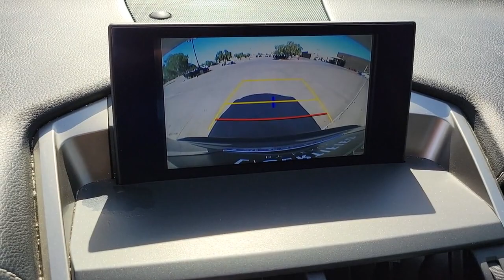Lexus of Henderson- 2016 LEXUS NX- Shop Lexus L/Certified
Looking for the perfect road trip vehicle to spend your summer traveling to great destinations? Our Lexus L/Certified CPO 2016 Lexus NX 220T Sport Utility is a perfect fit! Click to see more, shop and save.